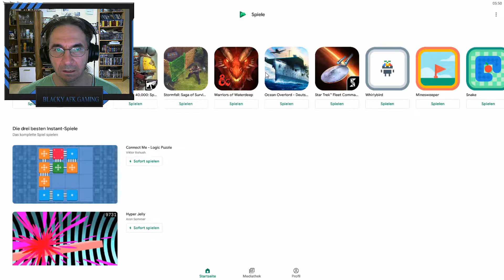Die vorletzte Runde in der 9. GAM; ein Superabsturz mit Folgen ★ [#087] Star Wars Galaxy of Heroes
Saison 9 startet, dennoch das gleiche Ziel Kyber zu erreichen. Weiter mit meinen 3 aktiven Accounts, somit heist das noch mehr Action, Gewinnen und verlieren.

Division : 1
Bestes Ergebnis:  Punkte 1926

Division : 3
Bestes Ergebnis:  Punkte 1760

Division : 5
Bestes Ergebnis:  Punkte 1570

Mein Bündniscode : 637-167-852 Div 1
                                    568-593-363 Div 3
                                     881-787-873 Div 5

Lebe deine STAR WARS™-Träume aus und kämpfe mit beliebten Helden der Dunklen und Hellen Seite an bekannten Schauplätzen um die Herrschaft über die Galaxis. Erstelle und bearbeite dein Traumteam mit Charakteren jeder Ära, einschließlich neuer Charaktere aus Solo™: A STAR WARS™ Story, STAR WARS™: Die letzten Jedi™ und Rogue One™: A STAR WARS™ Story. Nimm an rundenbasierten RPG-Schlachten teil, kämpfe gegen riesige Bosse, steuere legendäre Schiffe im Weltraum, wie den Millennium Falken, und hebe deine Strategie auf ein neues Niveau!

BAUE DAS ULTIMATIVE TEAM AUF

Rebellenanführer? Anhänger des Imperiums? Wähle Helden und andere Charaktere aus dem STAR WARS™-Universum, um Elite-Trupps der Hellen und Dunklen Seite zusammenzustellen. Entwickle deine Strategie, um in diesem epischen RPG die entscheidenden Schritte zu machen. Wähle Charaktere aus, deren Fähigkeiten sich ergänzen, um mit unbesiegbaren Trupps in den Kampf zu ziehen!

HERRSCHE ÜBER DIE GALAXIS

Besiege Gegner und klettere an die Spitze, indem du die galaktischen Holospiele in einer weit, weit entfernten Cantina beherrschst. Optimiere deine Kampstrategie, indem du die Fähigkeiten deiner Helden verbesserst, um noch mächtigere Angriffe und noch bessere Belohnungen zu erhalten. Bekämpfe dann in Cantina-Truppenkämpfen, in der PvP-Trupp-Arena und bei Truppturnieren andere Spieler, um die Galaxis zu unterwerfen.

SPIELE MIT MÄCHTIGEN CHAMPIONS

Triff taktische Entscheidungen und statte deine Helden mit cooler Ausrüstung aus, um ihren Schaden zu erhöhen. Schalte witzige Fähigkeiten frei, um dein Team unbesiegbar zu machen, während du mächtige Moves wie Luke Skywalkers "Berufener Schlag", Darth Vaders "Machtniederschlag" und "Trickschuss" des jungen Han Solo einsetzt.

NIMM AN EPISCHEN SCHIFFSSCHLACHTEN TEIL

Sammle bekannte Sternenschiffe, wie den Millennium Falken, und riesige Großkampfschiffe, wie Admiral Ackbars Heimat 1, um deine Flotten aufzubauen. Bleibe in rasanten Raumschlachten cool, schicke Verstärkung in den Kampf und wende das Blatt mit der richtigen Strategie. Stell dich witzigen neuen Herausforderungen und zeige in der Flotten-Arena, was du kannst. Sammle einzigartige Upgrade-Materialien für Charaktere, die nur als Belohnungen für Raumschlachten erhältlich sind. Alle Raumschiffe haben eigene Crews und Strategien, die einzelnen Schiffen Spezialfähigkeiten gewähren. Rekrutiere mächtige Piloten, um die stärkste Armada der Galaxis aufzubauen!

ARBEITE DICH IN GILDEN NACH OBEN

Führe Raids mit Freunden an und kämpfe gegen Bosse, wie den Rancor, den GAP-Panzer und das Sith-Triumvirat, indem du eine eigene Gilde erstellst. Arbeite mit deiner Gilde in Territorialschlachten eine Strategie aus, bei denen du alle Schiffe und Charaktere der Gildenmitglieder auf einem Schlachtfeld einsetzt, das sich ständig weiterentwickelt. Beweise deine Dominanz, wenn du gegen andere Gilden antrittst, um Territorien zu erobern und in den weltweiten Territorialkrieg-Bestenlisten nach oben zu klettern.

Besuche und folge @EAStarWars auf Facebook, Twitter und Instagram, um aktuelle News und witzige Updates zu erhalten.

EA kann die Onlinefunktionen mit einer Frist von 30 Tagen ab Bekanntgabe einstellen.